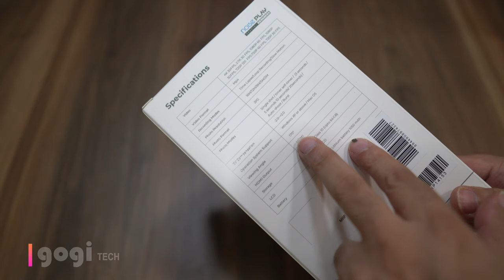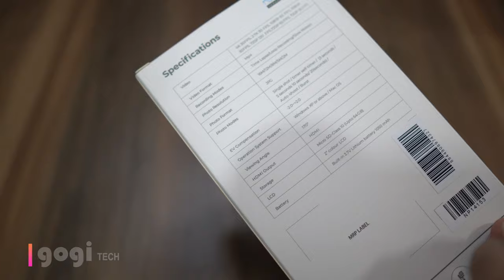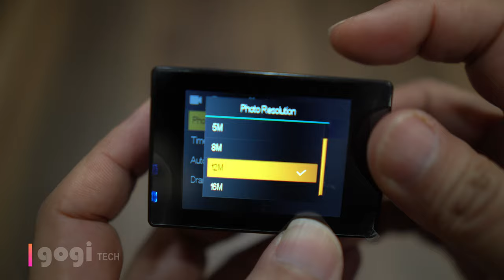Noise Play SE Unboxing - 4K Action Camera with remote for Rs. 3,799 (approx)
Looking for Action camera here is the Noise Play SE, in this video I have done the unboxing, talked about features, also included the sample videos shot with this 4K camera.

You can buy the Noise Play SE from Amazon for under Rs. 4,000

Noise Play SE specifications

Can shoot 4K 30fos / 120fps slow motion videos at 720p
Also supports time lapse, loop recording and slow motion

Take crisp photos with the best-in-class 16 megapixel sensor from sony

A wireless remote control is also included that helps you to take charge and be free of holding the action camera opening up new photo and video possibilities

There is super-wide angle 170 lens

The battery of 1050 mah comes with an extended recording time of 150 minutes at 1080p

The camera supports micro- sd class 10 cards (you need it to record in 4K) with memory of up-to 64gb

Inside the box there are 13 accessories such as cycling camera mount, bike helmet camera mount, an underwater camera housing, a wireless remote control, 2 mounts and more